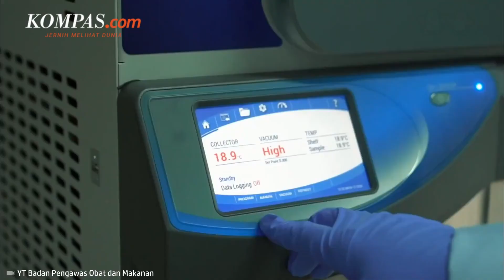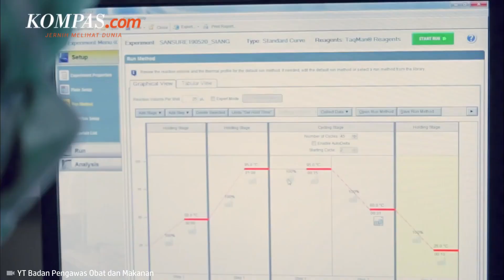Kemenkes: Subvarian Picu Lonjakan Kasus Covid-19 di Singapura Belum Ada di Indonesia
Kementerian Kesehatan menyatakan, belum ada kasus Covid-19 dari subvarian KP.1 dan KP.2 di Indonesia. Diketahui, subvarian tersebut yang menyumbang paling banyak pada lonjakan kasus Covid-19 di Singapura.

Juru Bicara Kemenkes Mohammad Syahril menyebut, kasus Covid-19 masih ada di Indonesia, tetapi jumlahnya sedikit dan tidak ada angka kematian. Syahril menambahkan, kasus Covid-19 yang terjadi di Indonesia masih didominasi dari subvarian XBB dan JN.

Penulis: Novianti Setuningsih
Penulis Naskah: Arini Kusuma Jati
Video Editor: Arini Kusuma Jati
Produser: Farid Firdaus